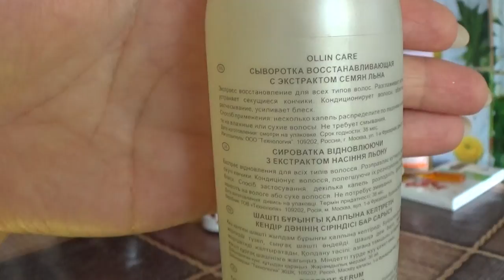МОЙ УХОД ЗА ВОЛОСАМИ (запрос)